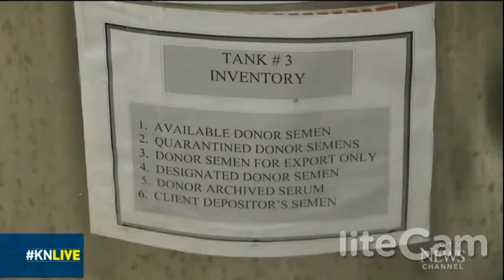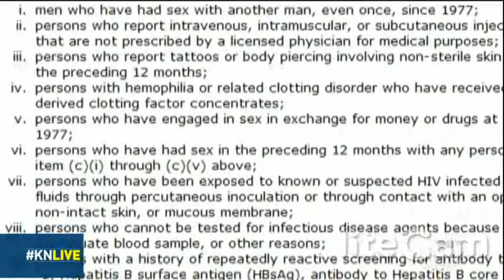ReproMed appears on CTV's Kevin Newman Live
ReproMed discusses aspects of Sperm Donation in Canada on CTV's Kevin Newman Live - December 2013